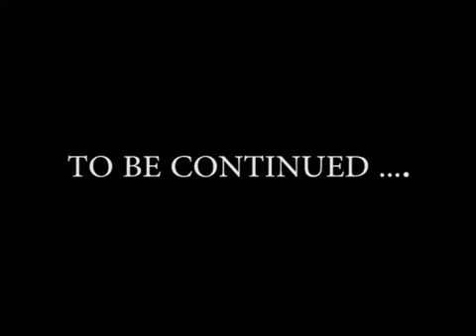Vibes of Life Music TRAVA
“Vibes of Life-Music” is a youth exchange designed and created by Politistiko Ergastiri in Lefkosia, Cyprus.
It is a continuity of the project of "Vibes of Life" which was held  from 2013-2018, promoting arts (dance  music 🎵 theatre🎭 ) and encouraging young people to explore their limits and creativity. A powerful experience structured with non-formal learning methods empowering youth in arts.

"Vibes of Life - Music" focused on the composition of music based on the participants experience, involving intercultural learning and exchange of expertise.

Politistiko Ergastiri was established in  February 1999 initially as a Traditional Dance Workshop. It was founded by people who are particularly interested in the traditional culture of Cyprus and the Greek Historical area. It initially began its  activities with an emphasis on dance, creating groups of children and adults. At the heart of the Workshop's goals is dealing with ethos, customs, dance, song, music and clothing, which are integral elements of our popular culture. The Workshop has carried out a significant number of educational and entertaining presentations, always within the framework defined by a traditional feast.
The Cultural Workshop Ayion Omoloyiton organizes educational programs for schools and families with themes that fall under Intangible Cultural Heritage and Creative Writing. It also promotes Cinema Education with screenings, conferences and educational activities related to cinema.
At the same time, it has a rich implication in European Learning Programs ERASMUS PLUS with main topics: Intercultural Learning, Values Communication, Volunteer Management. It also participates the European Solidarity Corps program. It is a member of the Accredited NGO’s  acting as an advisory body to UNESCO for Intangible Cultural Heritage.

Offering since 1999 to the Cultural Activities of the city

Το Πολιτιστικό Εργαστήρι λειτούργησε το Φεβρουάριο του 1999 αρχικά ως Εργαστήρι Παραδοσιακών Χορών. Ιδρύθηκε από άτομα που ενδιαφέρονται ιδιαίτερα για τον παραδοσιακό πολιτισμό της Κύπρου και του ελλαδικού χώρου. Ξεκίνησε τη δράση του με έμφαση στο χορό, δημιουργώντας ομάδες παιδιών και ενηλίκων. Στο επίκεντρο των στόχων του Εργαστηρίου βρίσκεται η ενασχόληση με τα ήθη, τα έθιμα, το χορό, το τραγούδι, τη μουσική και την ενδυμασία, τα οποία αποτελούν αναπόσπαστα στοιχεία του λαϊκού πολιτισμού μας. Tο Εργαστήρι έχει πραγματοποιήσει σημαντικό αριθμό παρουσιάσεων με εκπαιδευτικό και ψυχαγωγικό χαρακτήρα, πάντα στα πλαίσια που ορίζει ένα παραδοσιακό γλέντι.
Το Πολιτιστικό Εργαστήρι Αγίων Ομολογητών διοργανώνει εκπαιδευτικά προγράμματα για σχολεία και οικογένειες με θεματικές που εμπίπτουν της Άυλης Πολιτιστικής Κληρονομιάς και της Δημιουργικής Γραφής. Προωθεί επίσης την Κινηματογραφική Παιδεία με προβολές, συνέδρια και εκπαιδευτικές δράσεις σε σχέση με τον κινηματογράφο.
Ταυτόχρονα έχει πλούσια δράση σε Ευρωπαϊκά Μαθησιακά Προγράμματα ERASMUS PLUS με κύρια αντικείμενα την διαπολιτισμική μάθηση, καλλιέργεια αξιών, διαχείριση εθελοντών. Συμμετέχει στο πρόγραμμα Ευρωπαϊκό Σώμα Αλλυλεγγύης. Αποτελεί μέλος των  μη κερδοσκοπικών οργανισμών που ενεργεί ως συμβουλευτικό σώμα προς την ΟΥΝΕΣΚΟ για την Άυλη Πολιτιστική Κληρονομιά.

Προσφορά από το 1999 στα Πολιτιστικά Δρώμενα του τόπου - Πολιτιστικό Εργαστήρι Αγίων Ομολογητών